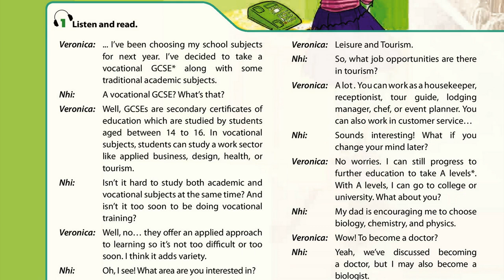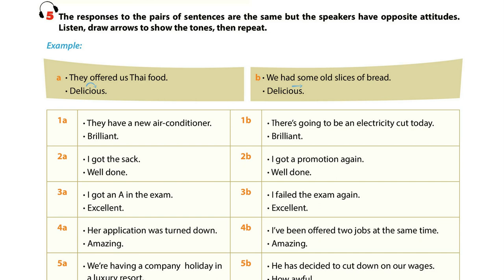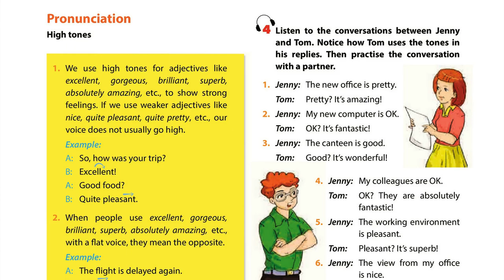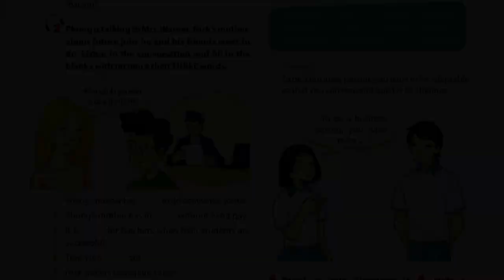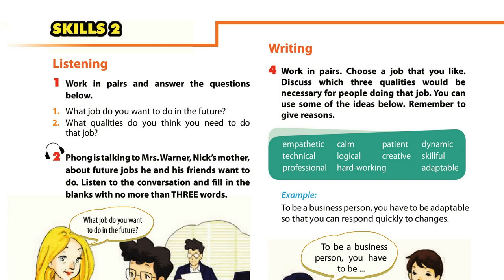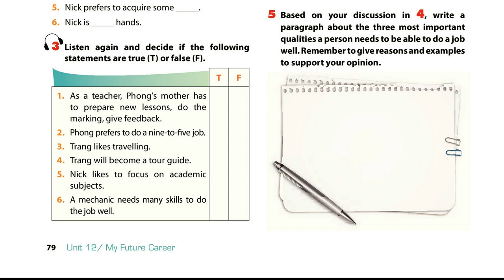Nghe Tiếng Anh Lớp 9 Unit 12 Full Chương Trình Mới Thí Điểm